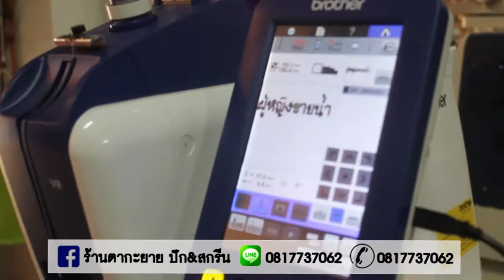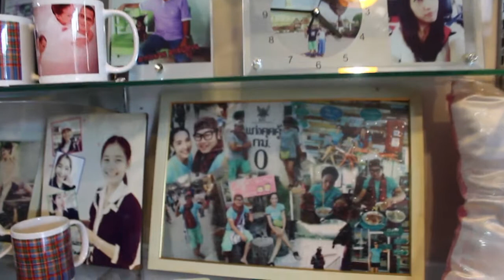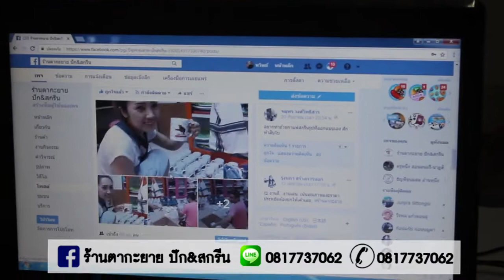ตากะยาย ปัก&สกรีน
ร้านตากะยาย ปัก&สกรีน
- รับทำเสื้อรุ่น เสื้อกลุ่ม เสื้อแกงค์ เสื้อกิจกรรม สโมสร และเสื้อแฟนคลับ
- รับทำของที่ระลึก หมอน หมวก นาฬิกา แก้วกาแฟ จิ๊กซอ เข็มกลัด
- รับปักโลโก้หน่วยงานต่างๆ ปักหมวก ปักชุดนักเรียน
รับจัดส่งทั่วประเทศตั้งแต่ 1 ตัวขึ้นไป